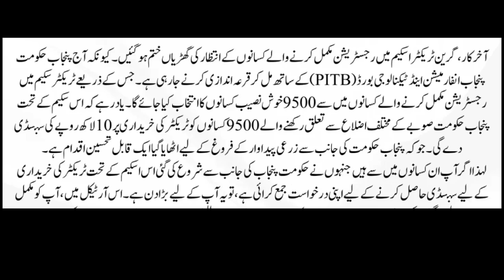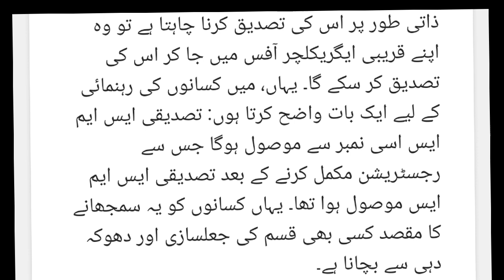پنجاب گرین ٹریکٹر سکیم کی قرعہ اندازی آج ہو گی۔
Finally, the waiting hours of the farmers who have completed the registration in the Green Tractor Scheme are over. Because today the Punjab Government is going to conduct a draw along with the Punjab Information and Technology Board (PITB). Through which 9500 lucky farmers will be selected from among the farmers who complete the registration in the tractor scheme. It should be remembered that under this scheme, the Punjab government will give a subsidy of 10 lakh rupees to 9500 farmers belonging to different districts of the province for the purchase of tractors. Which is a commendable step taken by the Punjab government to promote agricultural production.